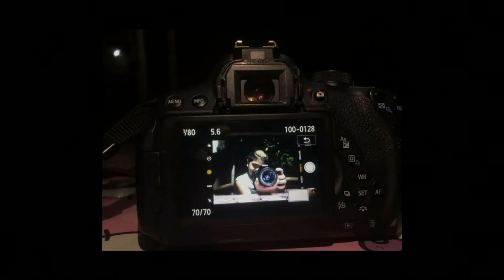Reginna Joie's Debut Teaser